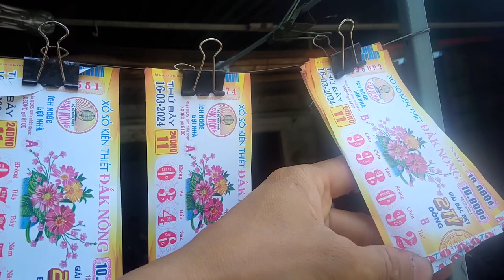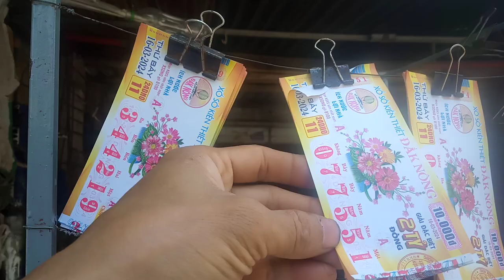Bán vé số ở tinh đông, sơn tinh, Quảng ngãi.